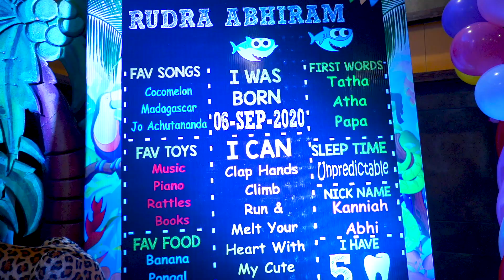Rudra cinematic birthday video teaser